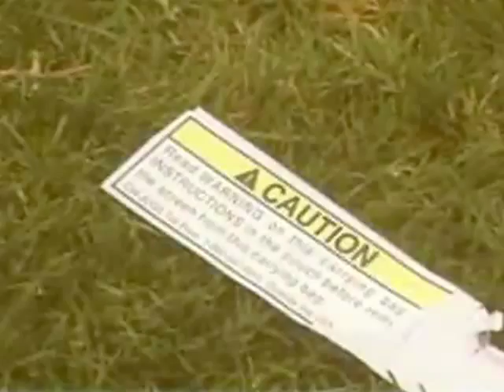The Jugs Pop Up Net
- This episode we show you a video from the Jugs Company about the Jugs Net. If you always have a hard time taking down a Jugs Net, you will benefit from this video.

is a great resource for fastpitch softball bats

Check out today's show to see a demonstration, if you are having trouble, of how to set up, use, and store this instant screen. Hope this helps!

Don't forget to visit our other softball websites

This content is provided with a Creative Commons Share-Alike License. Feel free to use this content, in whole or in part, in any manner you like so long as you give credit to Gary leland, Fastpitch.TV

For softball training videos, training aids, softball equipment, or softball bats

Gary leland is a new media producer of fastpitch softball. information.

Add The Fastpitch Softball TV Show to your social network of choice

You may also leave questions, or comments on our call in line 209-softbal.